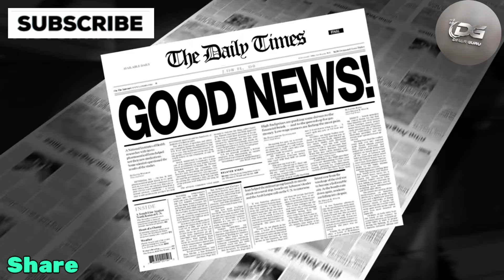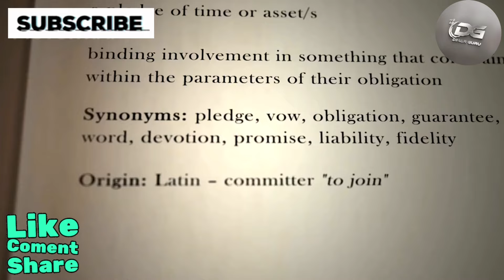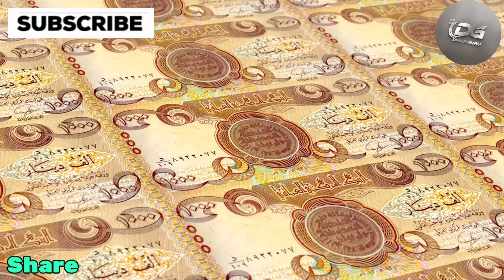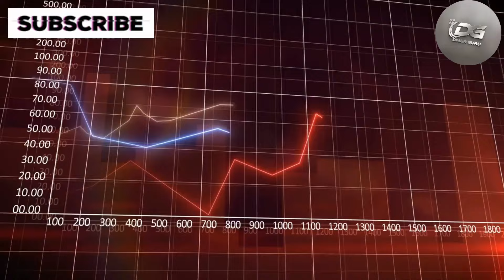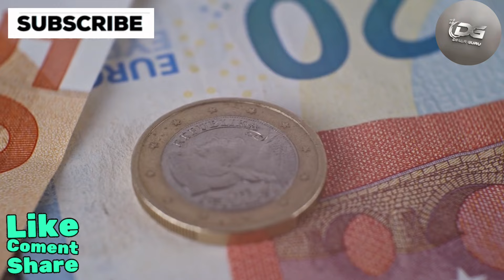Iraqi Dinar News Today | Good News for Iraq HCL Resolution Imminent & RV Possible Soon!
Welcome back to Dinar Guru! I'm Sophia, your host for today.

The news continues to be incredibly positive for Iraq, and that's exactly what we want to hear! It's great to see the ongoing reforms and the efforts to enhance the quality of life for the Iraqi people. But are you starting to feel a bit numb to all this good news? It seems like every day brings more positive developments, to the point where it almost feels like we're taking it for granted.

Expectation is at an all-time high, and for good reason. The latest from the Kurdish region is particularly promising. The Kurdish government has resolved the crisis with Wisdom, and there's a strong push for Baghdad to act. They're talking about the HCL and are confident it will be resolved soon. The anticipation is that Baghdad will officially rubber-stamp the HCL, and we’ve been told that once that happens, we could see the RV roll out within hours or a few days.

With the HCL potentially being finalized by August 5th, there’s a lot of buzz in the Iraqi banking sector about a possible RV in that timeframe. Fingers crossed that we see some action soon—I’m still hoping for a rollout today!

dinar iraqi
Iraqi Dinar